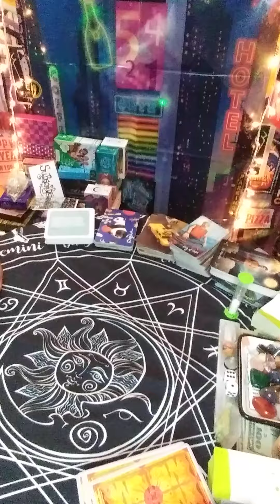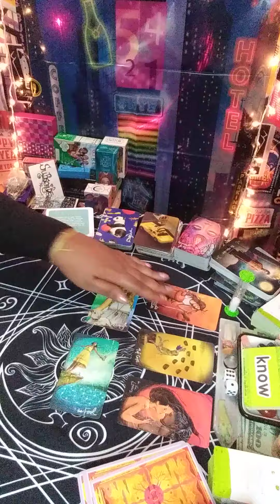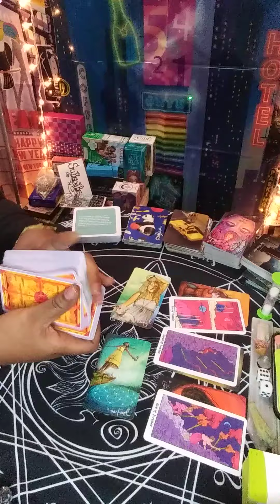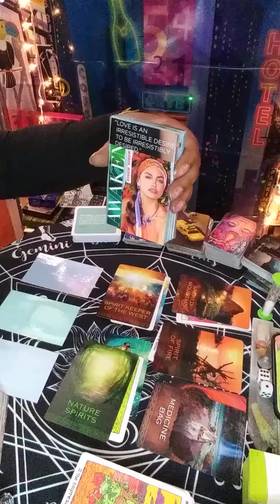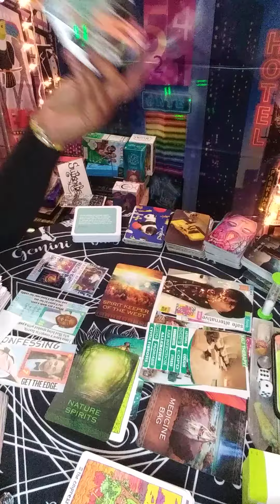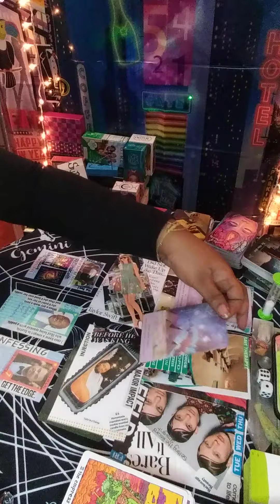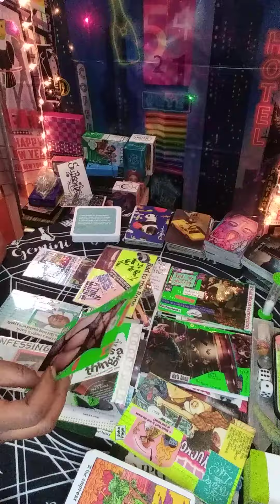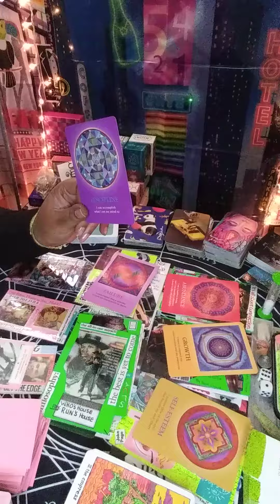News Alert🖤 BLACK MAGIC spells/hexes 🔮I Try To Avoid You...Message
21+ Warning Entertainment Expressive Language
*Trigger Alert /INTENSE/Wolf Moon in Leo
Timeless
*Casting demonic spirits back to the pits of hell.

*SPECIAL* for January 2021
Bookings Available Today!
30 mins 55.00 *special* 25.00
60 mins 110.00 *special* 55.00